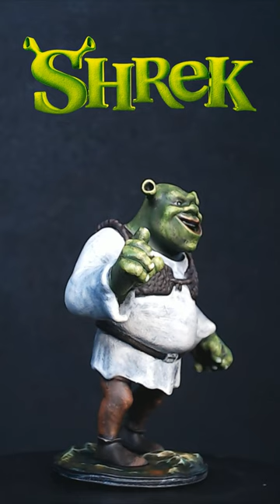Even SHREK gets Slap Chopped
Get your miniatures table top ready in just 20 minutes with the quick and easy painting slap chop technique also known as under painting or grisaille. Is the slap chop technique the fastest painting technique ever?

Shout out to thses guys for showing me an easy way to paint...

This channel is funded by viewers like you, please help support the channel by becoming a patron and get exclusive behind the scenes pics of what I am currently working on.

UK Amazon
US Amazon